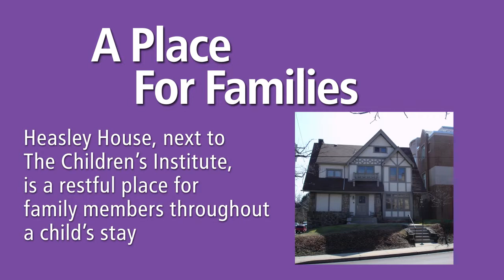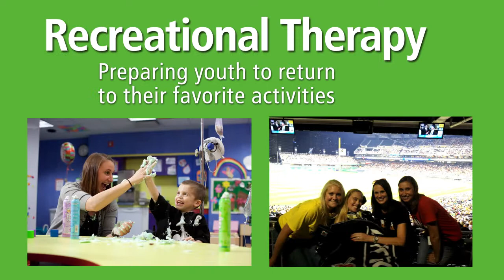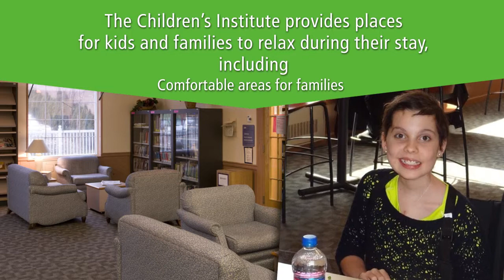About The Children's Institute of Pittsburgh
The Children's Institute of Pittsburgh is dedicated to improving the quality of life for children, young people and their families by providing a specialized continuum of services that enables them to reach their potential.

The Hospital is committed to providing high quality, effective medical and therapy services to children. We continually advance our treatment methods — by using new techniques as well as new technology — to result in better therapeutic interventions for children.